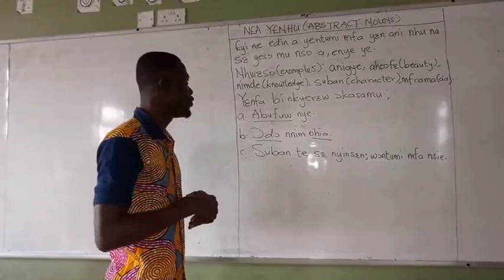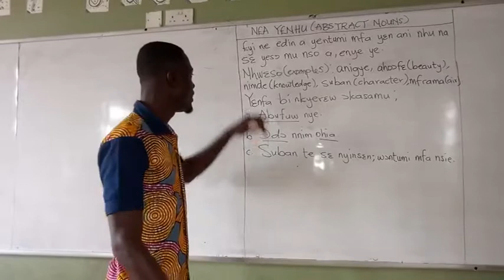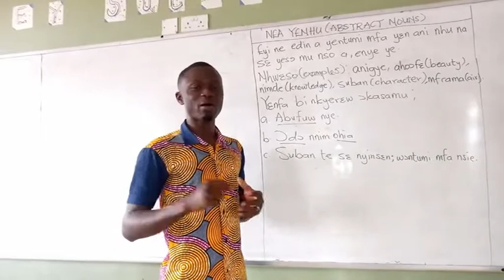Grade 6 Akuapem Twi Lesson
Grade 6 Akuapem Twi Lesson By Sir Nana Boateng